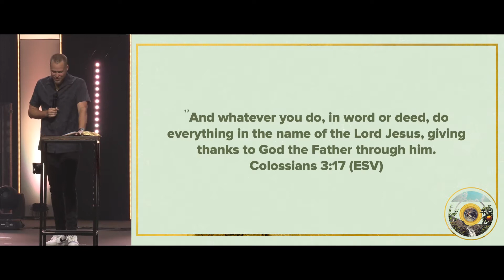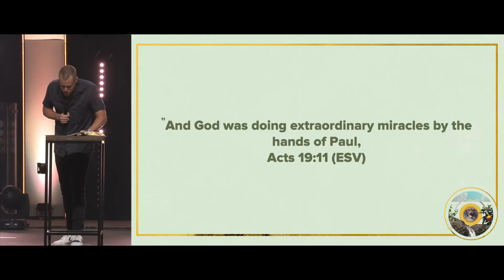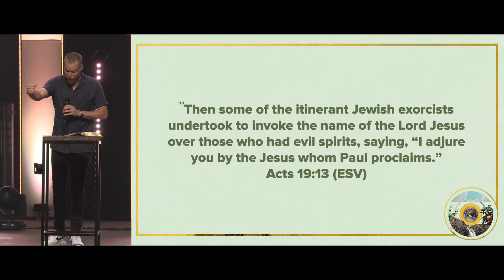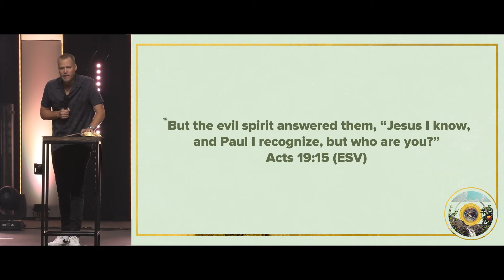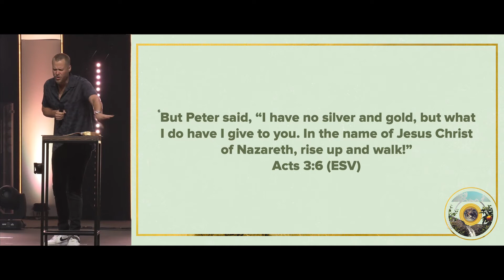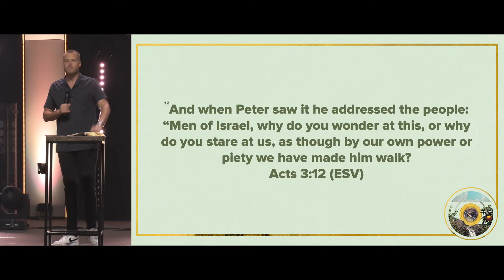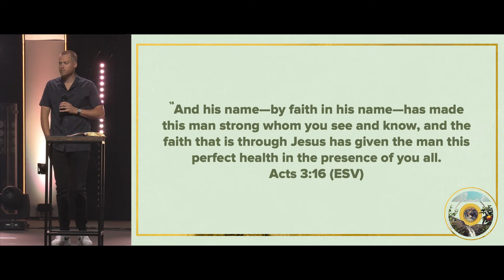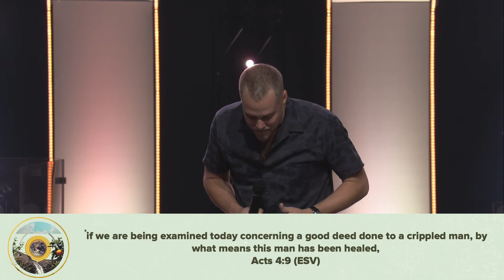In The Word | Whatever You Do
In Colossians 3:17, Paul tells the Colossians that whatever they do to do it in the name of Jesus. To do everything in the name of Jesus is to be an ambassador for Him. As Christians, whatever we do, we must do everything (1) under the example of Jesus, (2) in the authority of Jesus, (3) in the power of Jesus, and (4) for the glory of Jesus. Watch this sermon from part thirteen of our In The Word series as we walk through the book of Colossians.

Learn more about us at chestnutmountain.org